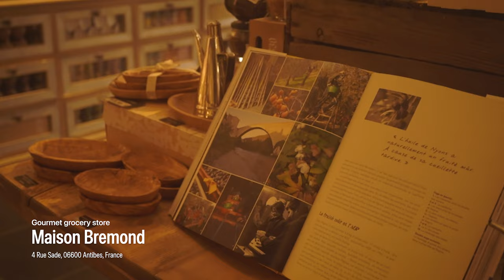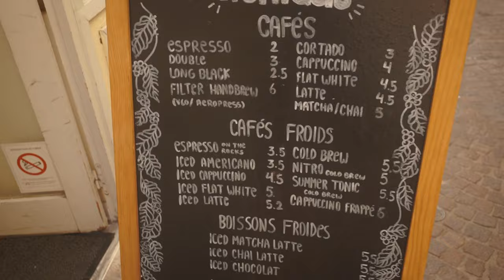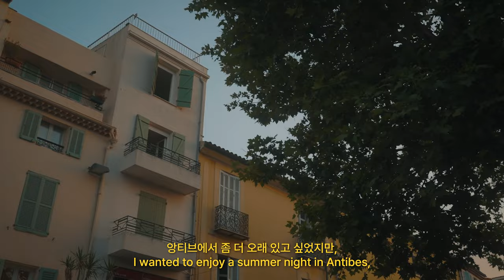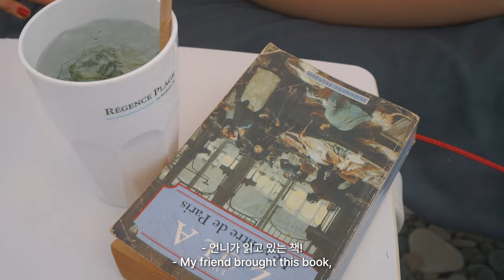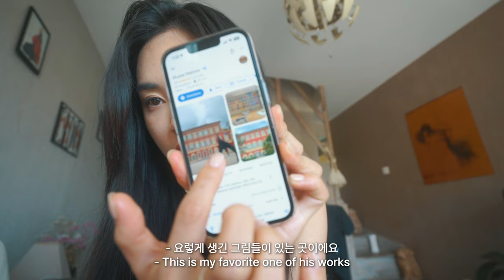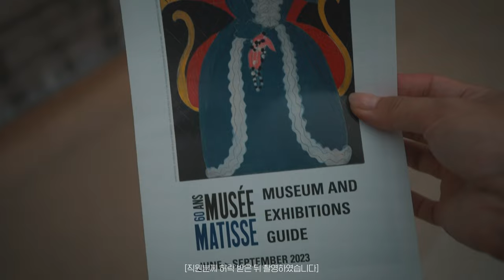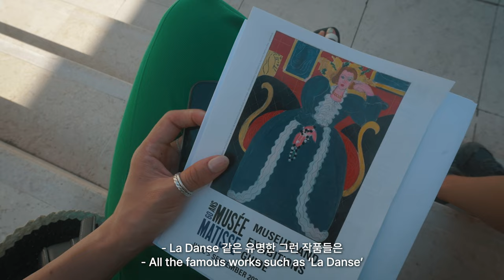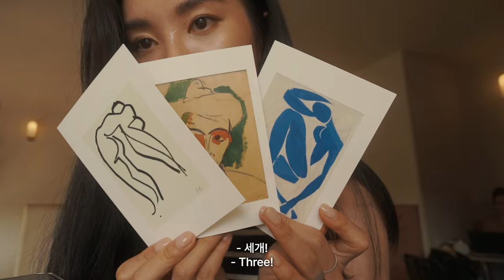남부 프랑스에서 보낸 여름 방학.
4K 설정 후 시청해주세요🖤👀